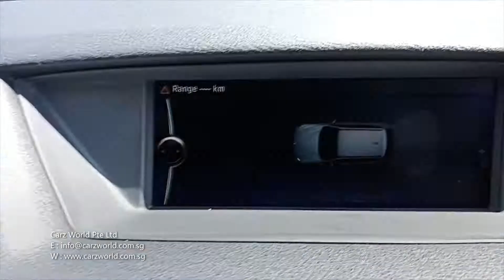BMW X1 SKJ3476H